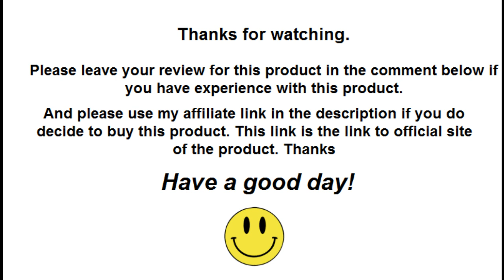Bikini Body Workouts Review | Find Honest Reviews Of Bikini Body Workouts In The Comments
✅ Click This Link To Buy Bikini Body Workouts From The Official Site At The Lowest Price Available

If you have experience with Bikini Body Workouts, please leave your review on this product in the comment section below so others can find and decide if they would like to buy it.

Thanks